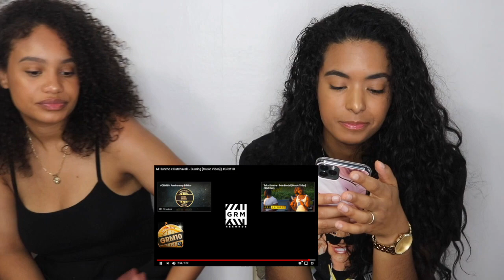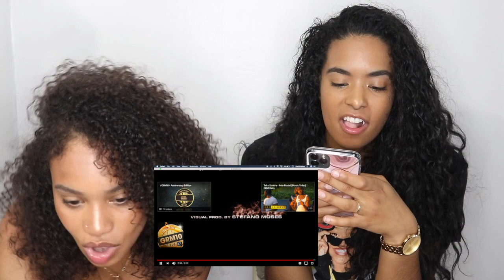M Huncho x Dutchavelli - Burning [Music Video] REACTION/REVIEW